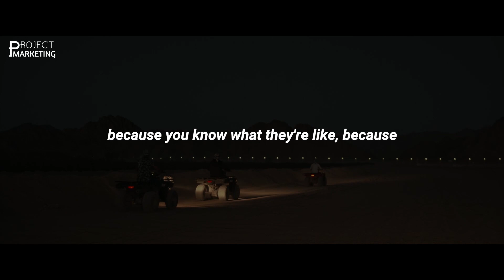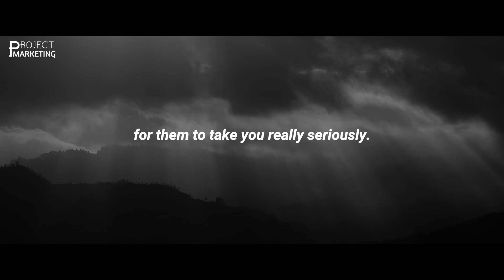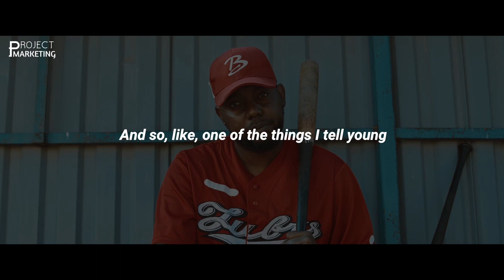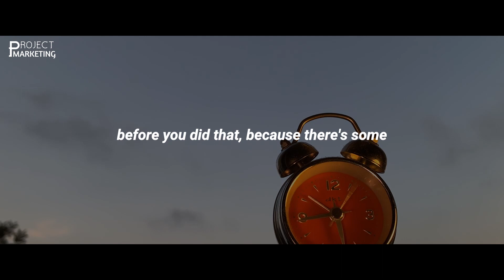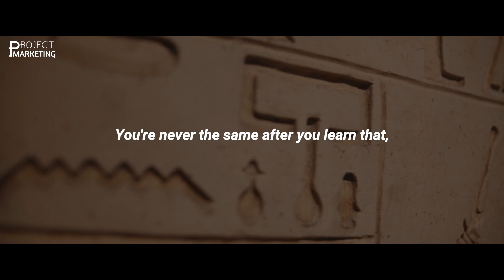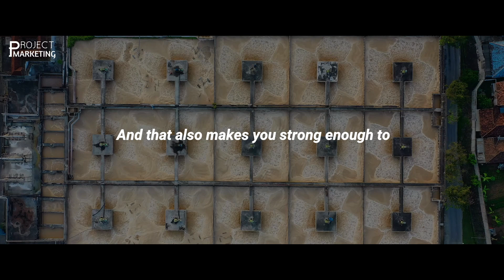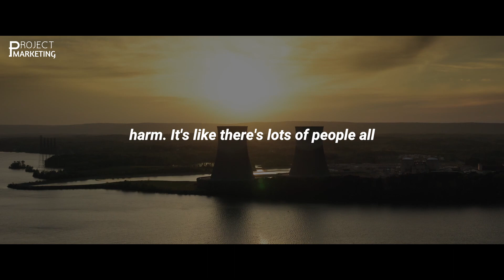How To Be A Monster Inside And Succeed In Life Motivation Speech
In order to be successful, you must discover your inner monster. It is the beast within, the part of you that will drive you to work hard and push you to the finish line.

Your monster is the one that will fight for what you want and give you the strength to take risks and challenge yourself. It is this inner monster that will motivate you to stay focused and determined to reach your goals.

To unleash your monster, you must remain positive, focus on the long-term, and set achievable goals. Develop a plan on how to achieve those goals and never give up. Keep your monster alive by staying inspired and motivated to reach your goals. Believe in yourself and use your monster to reach the heights of success.

Activate You’r Internal “WEALTH DNA” To Attract Monet To You Effortlessly Starting as Soon As Soon As Today FIND OUT MORE Click The Link For More Info.